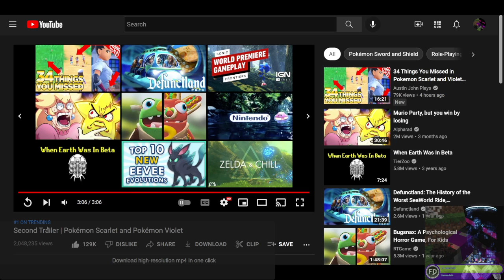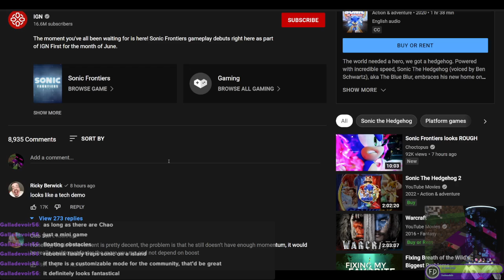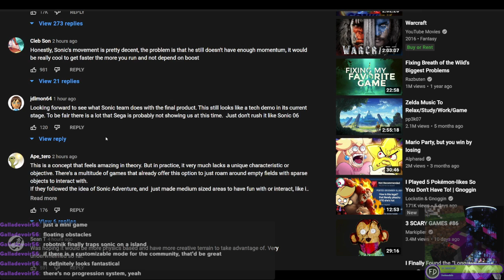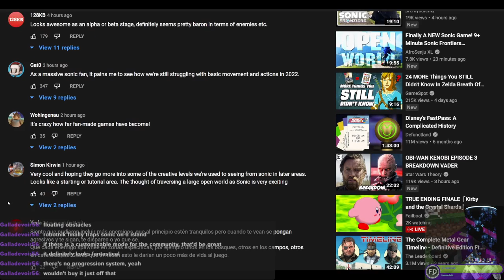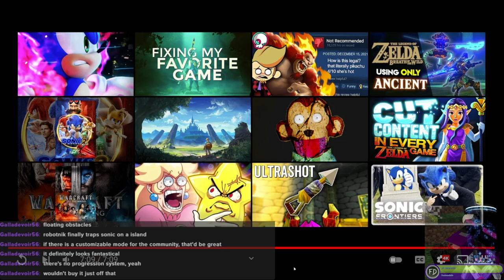HL: Sonic Frontiers Gameplay reaction!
Reacting to the first gameplay trailer of Sonic Frontiers! And how little of the game they were actually willing to show us XD